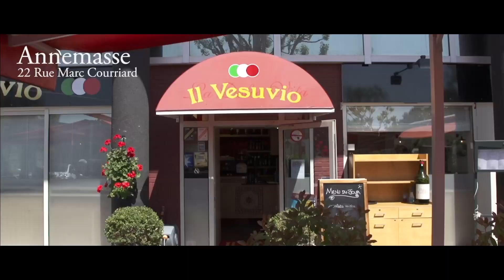IL VESUVIO - RISTORANTE PIZZERIA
Douvaine - Annemasse - Thonon-les-Bains

Réalisé par WHITE PROD

Productrice : Isabelle Dal Molin
Cadreur/Monteur : Alexandre Blanc